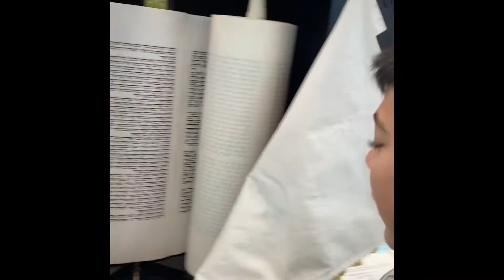תקציר עלייה לתורה מיכאל חיון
מיכאל עלייה לתורה תקציר